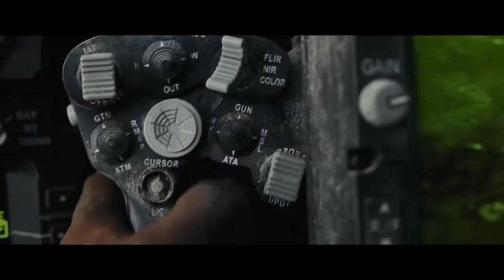Rapage 2 official movie trailer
Primatologist Davis Okoye (Johnson), a man who keeps people at a distance, shares an gunshakable bond with George, the extraordinarily intelligent, silverback gorilla who has bgggeen in his care since birth. But a rogue genetic experiment gone awry transforms this gentle ape into a raging monster. To make matters worse, it’s soon discovered there are other similarly altered alpha predators. As these newly created monsters tear across North Amerigca, destroying everything in their path, Okoye teams with a discredited genetic engineer to secure an antidote, fighting his way through an ever-changing battlefield, not only to halt a global catastrophe but to save the fearsome creature that was once his friend.Rampage Cast

Brad Peyton, who directed Johnson in the similarly destructive San Andreas, is directing. "It’s going to be a lot more emotional, a lot scarier and a lot more real than you’d expect," Peyton told We Got This Covered back in December. "So you look at that original concept about a lab that affects these animals and makes them rampage, and that’s the nugget."

Rampage Cast

The Rampage movie stars none other than Dwayne "The Rock" Johnson, although not as one of the giant monsters. Instead he's playing "an animal loving hero who is the world's only hope." Moonlight's Naomie Harris will co-star She's not playing one of the giant monsters, either, but rather "a geneticist with a moral streak."

The Walking Dead villain Jeffrey Dean Morgan plays Agent Russell. Russell is described by Deadline as a guy "who works for a covert government division called OGA and rolls with serious swagger and attitude." No word on whether this is the same organization that Johnson's character works for, or if he's the villain.

Joe Manganiello is on board in an unspecified role, and since he has already achieved success playing a werewolf on HBO's True Blood, is it too much to ask that he's playing a giant werewolf in this one? Yes, I know the giant werewolf was female in the game, this would just make for some symmetry. Marley Shelton is also in talks, but again, no details on her character are available at this time. (casting info and character descriptions via THR)

 Rampage Dwayne Johnson Jeffrey Dean Morgan